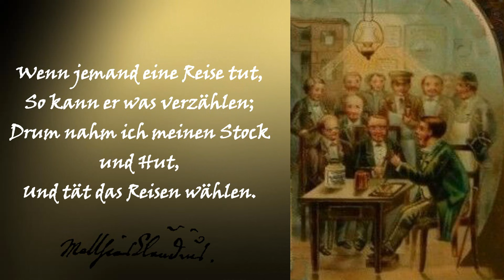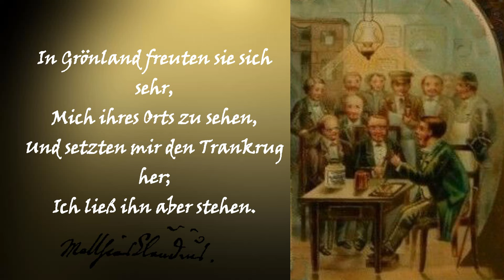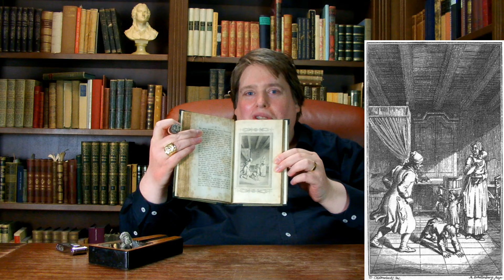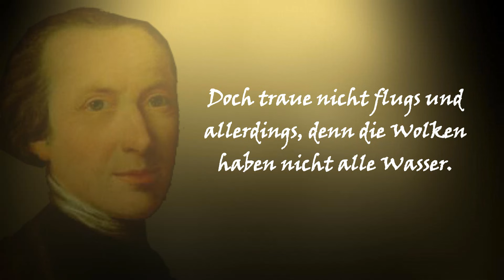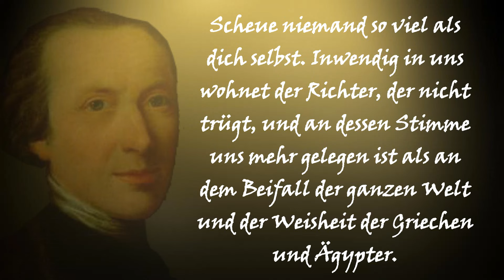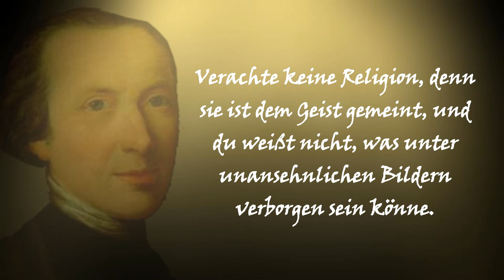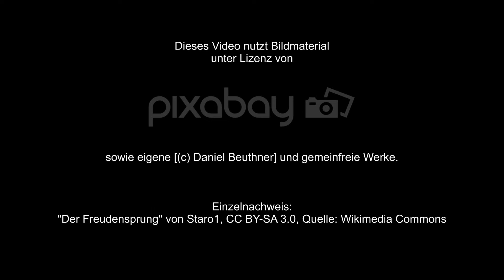Zigarrentest, Filterblasen, Matthias Claudius und der Tod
In diesem Götterfunken-Video verkoste ich eine Fernando León Family Reserve Belicoso von La Aurora und sinniere über Datenschutz und Machtmissbrauch. Unterstützung hole ich mir beim Wandsbecker Bothen und gehe mit Herrn Urian auf Weltreise.